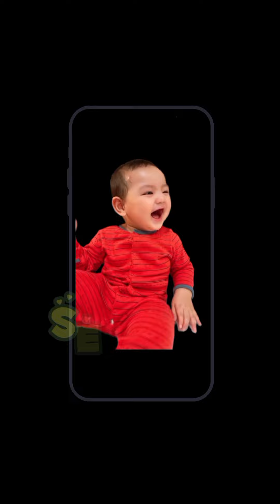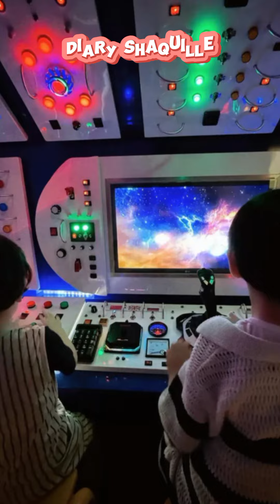keluarga bahagia cut meyriska roger danuarta gendong an4k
keluarga bahagia roger danuarta dan cut meyriska shaquille dan jourell digendong